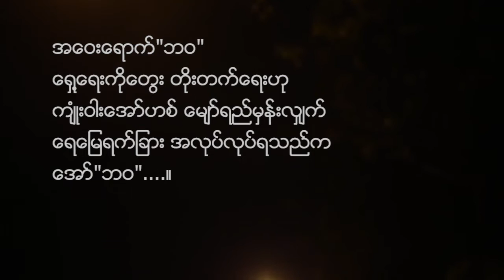HOME အိမ် တေးဆို သက်မင်းဦး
ကျနော်တို့ အကြောင်း အမျိုးမျိုးကြောင့် နိုင်ငံရပ်ခြား ကို ထွတ်ခွါခဲ့ရတဲ့ သူတွေ ရှိပါတယ်

ကိုယ်ရဲ့ အိမ်ကနေ မိသားစုနဲ့ ရက်ပိုင်းလေး လပိုင်းလေးခွဲရရင်တောင် လွမ်းနေမယ်ဆိုတာ ငြင်းလို့ မရပါဘူး

ကျနော်တို့လို မိမိတို့ အိမ်ရဲ့ ၊ နိုင်ငံရဲ့ အပြင်ဘက်ကို နှစ်ပေါင်းများစွာ ရောက်နေသူတိုင်းအတွက် " အိမ် " ကို ကျနော်တို့ ညီအစ်ကိုတွေ စုပေါင်းပြီး ဖန်တီးဖြစ်ခဲ့ပါတယ်
သီချင်းရေးပေးခဲ့တဲ့ ဆြာ ကူးရောင် ကိုလဲ ကျေးဇူးတင်တယ် စာသားအရရော သံစဉ်အရပါ တကယ်ကောင်းပါတယ် .

ကျနော်တို့ရဲ့ ဖန်တီးမှုက သူငယ်ချင်းတို့ ရဲ့ ရင်ထဲမှာ တခုခုကျန်ခဲ့မယ်လို့ မျော်လင့်ပါတယ်

( Scence တွေကို အသားပေးရိုက်ကူးတာမျိုး မဟုတ်ပဲ ပေါ့ပေါ့ပါးပါးလေး ရိုက်ကူးထားပါတယ် )

► အိမ် ◄

►Minn Zaw's Photography | Presented◄

Minn Zaw's
►Singer & Starring◄
Thet Minn Oo
►Lyric , Music & Mixing◄
Gu Rowng ( Redemption )
►Editing & Colour Grading◄
Minn Zaw's
►Production Manager◄
Thet Minn Oo
►Studio◄
REDEMPTION MUSIC STUDIO
►Editing Advisor◄
Kaung Myat San
►Ass Camera◄
Gaw Gyi
Mun Khai
►© Poet◄
Annawar & Minn Shin — with Gu Rowng, Mûñ Khåï, Joshua Kg Myat, Thet Minn Oo and Min Myat Maung.